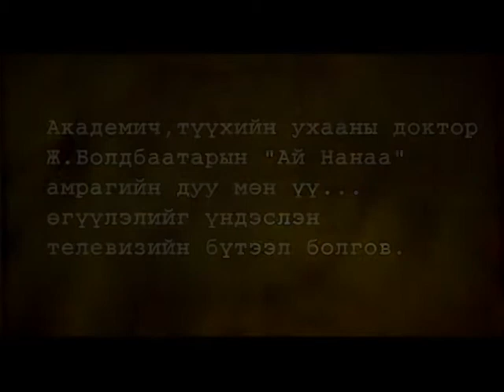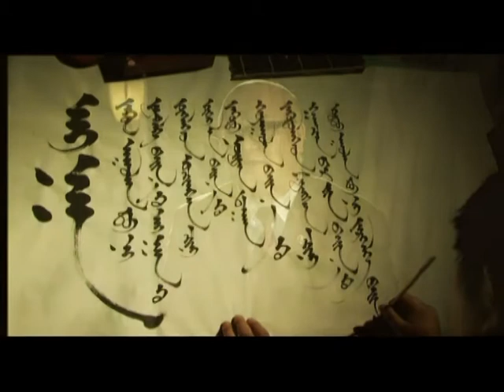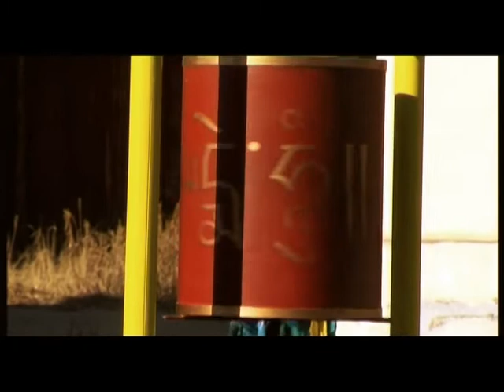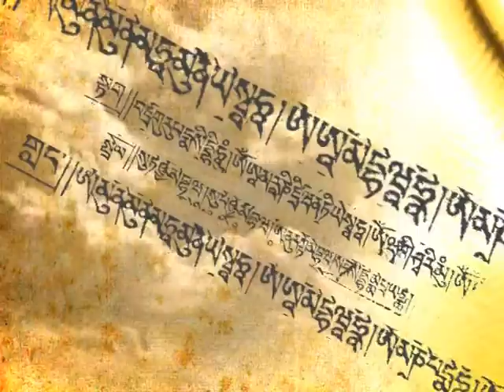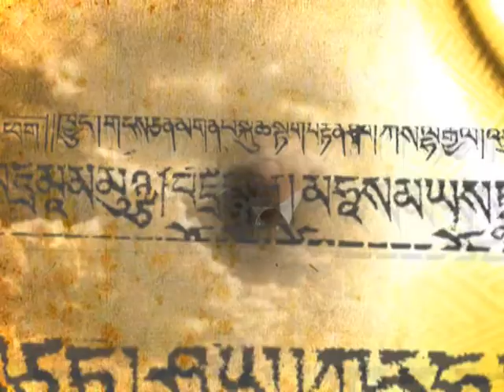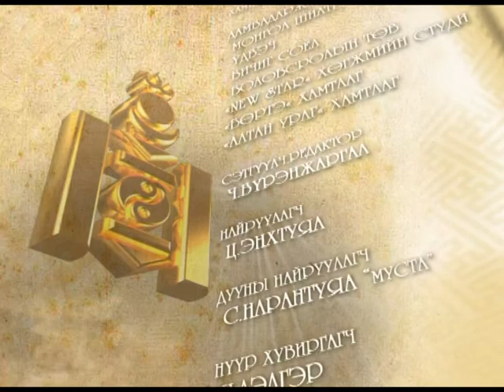"ай Нанаа" Ханд вангийн дуу - Баримтат Уран Сайхан Кино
Энэ дууг Монголын төрийн алтан аргамжааг атгалцаж явсан, Үндэсний үзэл, тусгаар тогтнолын төлөө тууштай тэмцэгч Чин ван Ханддорж 1911 онд зохиож байсан түүхтэй.